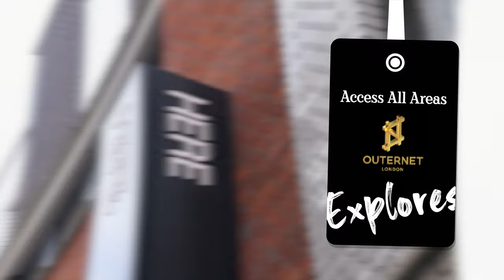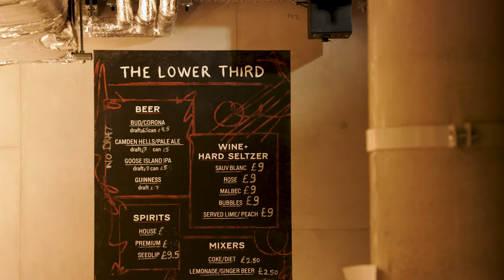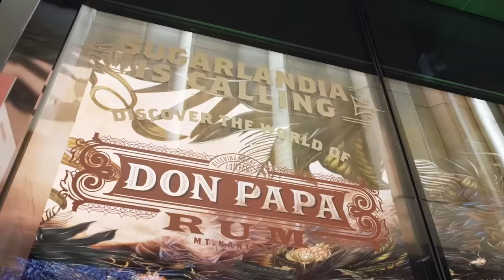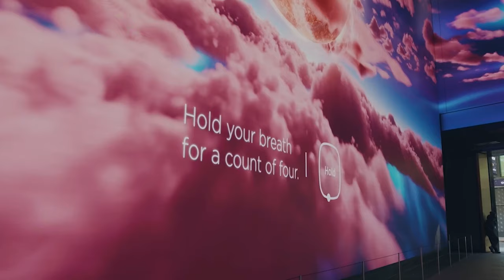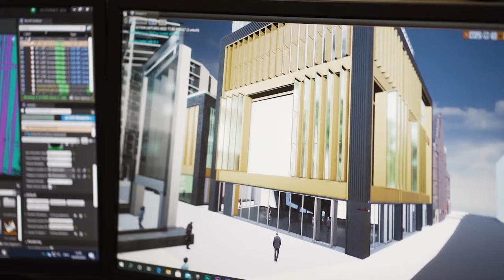AAA Explores: Outernet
Outernet London, the largest purpose-built entertainment venue built in central London since the 1940s, is the subject of the latest film in the AAA Explores series.

We go behind the scenes at the multi-media entertainment complex, located in the Denmark Street area, to explore The Now Building and Outernet’s two live music venues; HERE at Outernet (cap. 2,000) and The Lower Third (350). The Now Building features 23,000sqft of wrap-around, floor-to-ceiling 16K screens while HERE offers a state-of-the art production spec, and The Lower Third is a remodelled version of the former 12 Bar Club that was synonymous with grassroots talent.